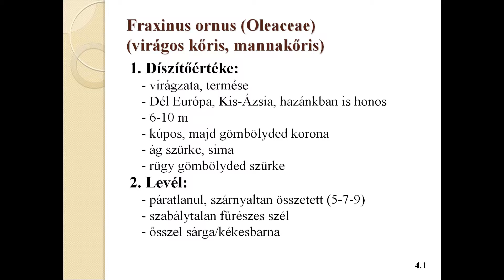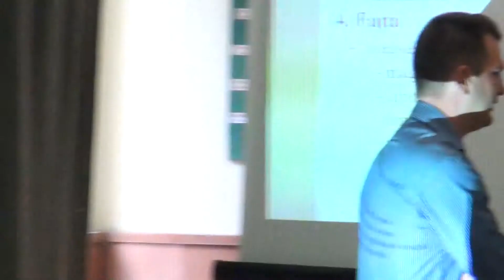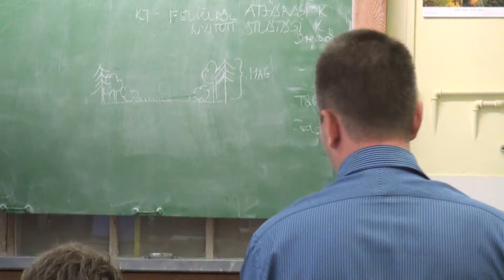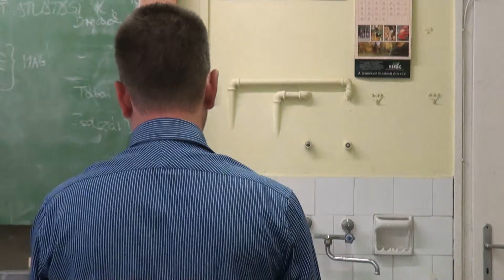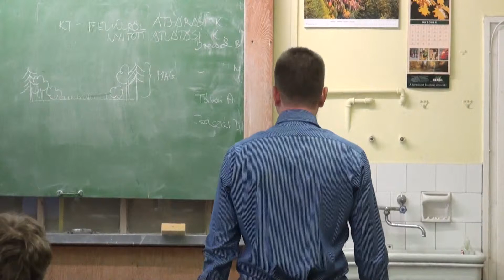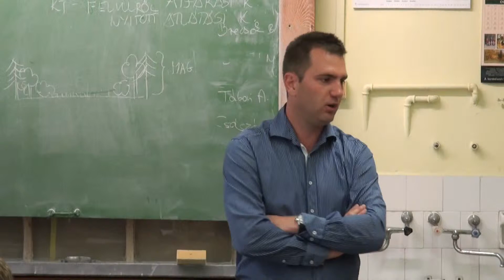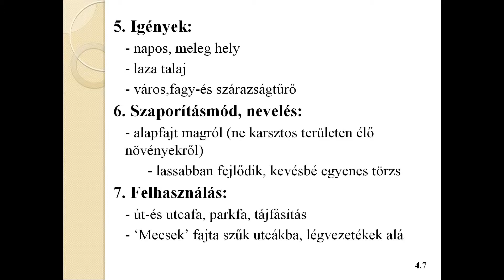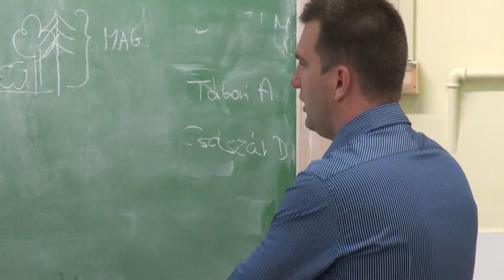Dísznövény óra: Fraxinus ornus - Virágos kőris - Növényismeret